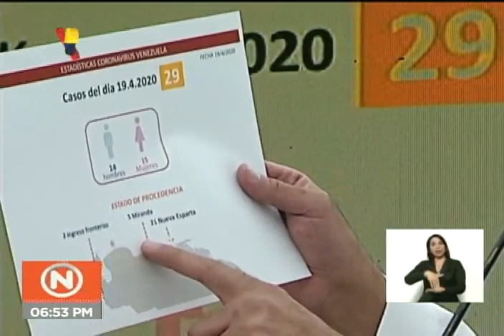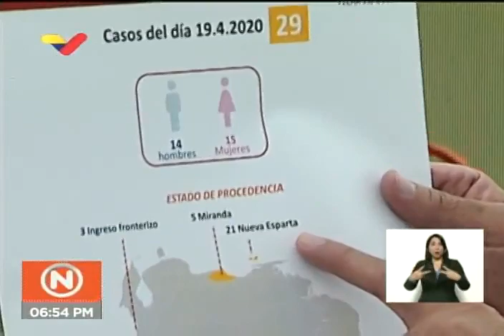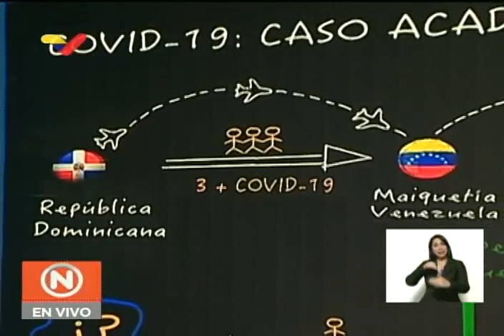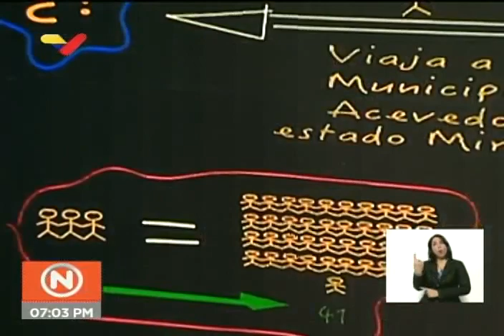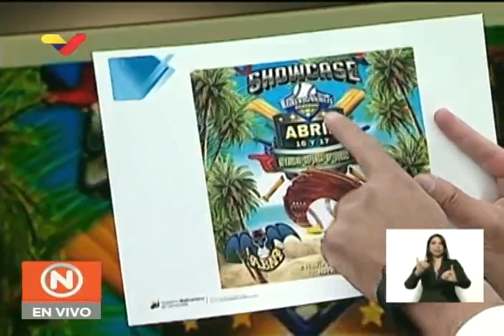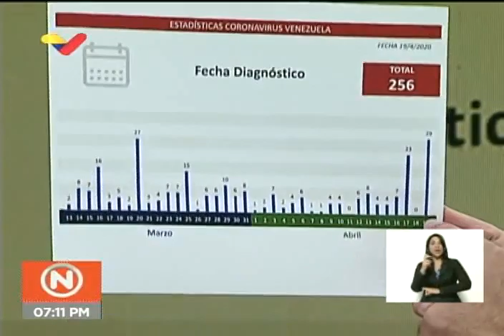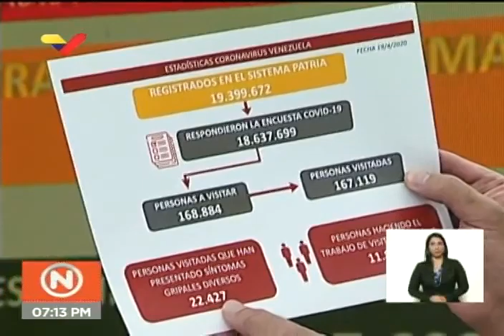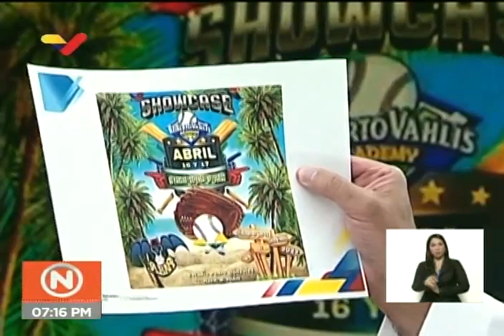Reporte Coronavirus Venezuela, 19/04/2020: Informan de 29 nuevos casos, 21 por academia de béisbol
El vicepresidente sectorial de comunicación de Venezuela, Jorge Rodríguez, informa de 29 nuevos casos de coronavirus Covid-19, 21 de ellos en la academia de béisbol Roberto Vahlis, en el municipio Gómez, estado Nueva Esparta (isla de Margarita), luego de que dicha institución ignorara la cuarentena decretada por el Ejecutivo en marzo. Ordenan toque de queda en el estado Nueva Esparta, y confinamiento en el municipio Acevedo del estado Miranda (Caucagua) pues uno de los jóvenes participantes de la academia de béisbol, al ser seleccionado por un equipo de la Major League of Baseball (MLB) de Estado Unidos para jugar allí, fue a celebrar con su familia en dicho municipio, ignorando la cuarentena. Informó que un scout de un equipo de la MLB estuvo entre quienes viajaron a la academia en marzo y resultó infectado. Confronta al gobernador de Nueva Esparta, Alfredo Díaz,, y le pide "no comerse la luz".